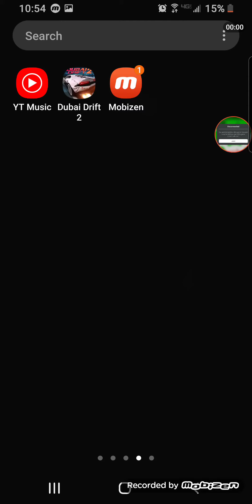When a NWS office doesn't know how to say "Miles per Hour" -WDFA relay